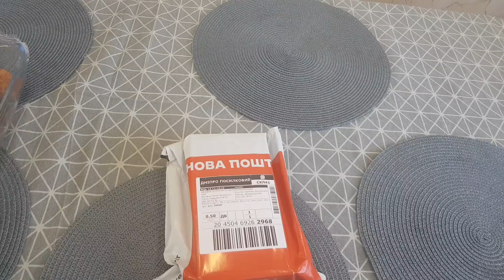Пришла посылка 📦! Купили спрей для зубов Вилли ! Ждём зубную пасту